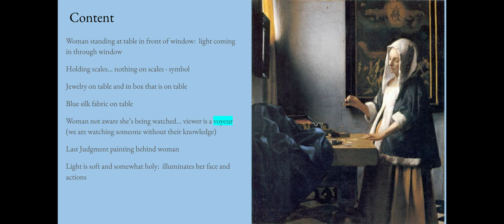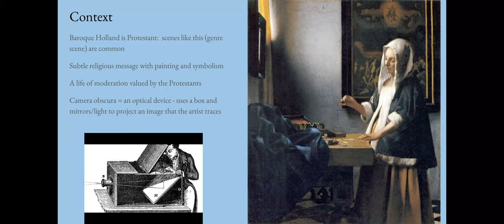Woman Holding a Balance - Google Slides